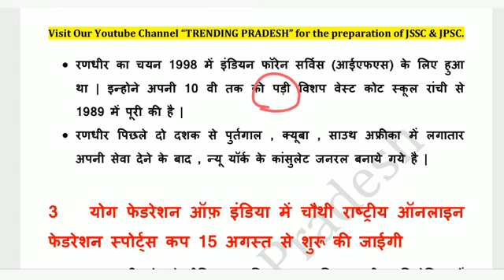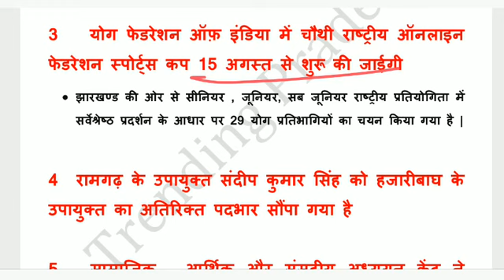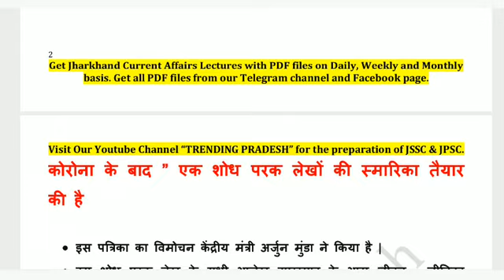02 August Jharkhand Current Affairs 2020 | JSSC CGL | JPSC |Jharkhand Daily Current affairs in Hindi